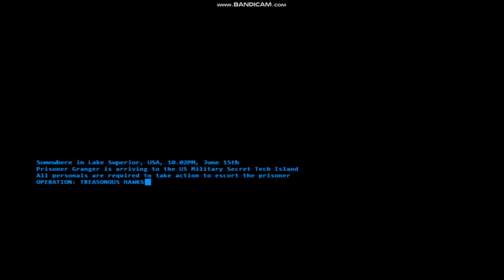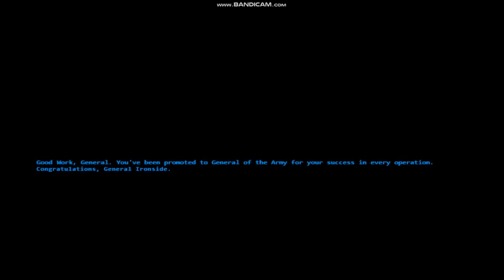General Zero Hour Custom Mission - USA Campaign TKLyo 8 - Prison War